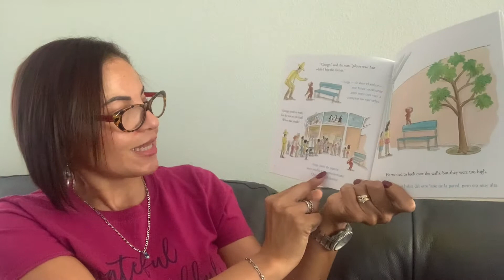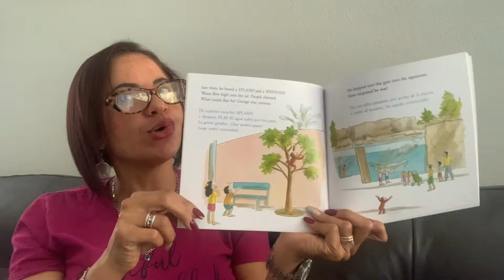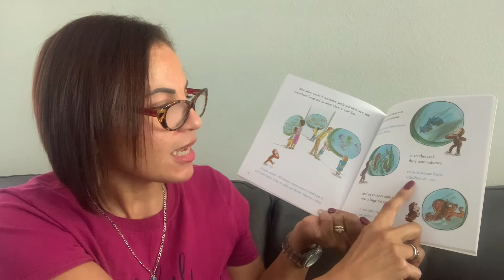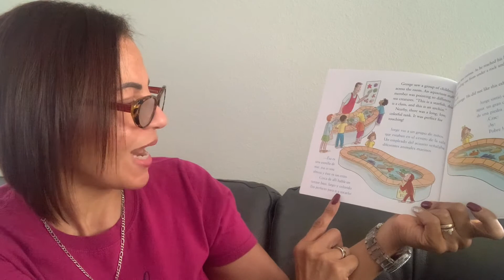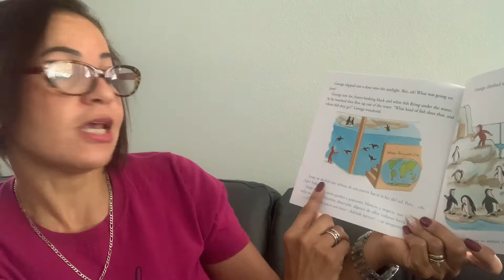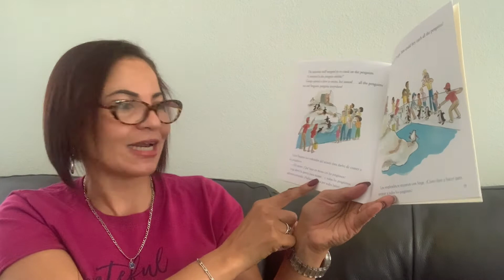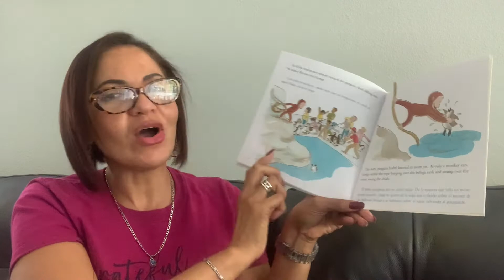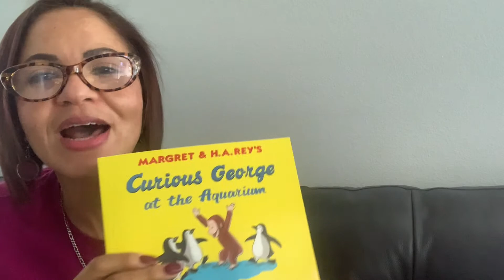Jorge el curioso visita el acuario con la Sra. Esther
Lea Jorge el curioso visita el acuario con la Sra. Esther. ¡Visite para más información!